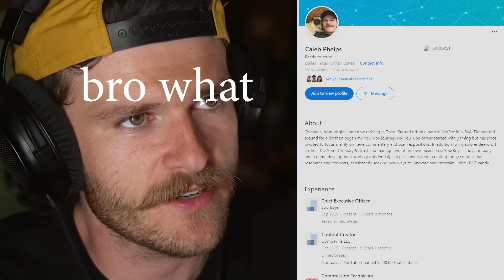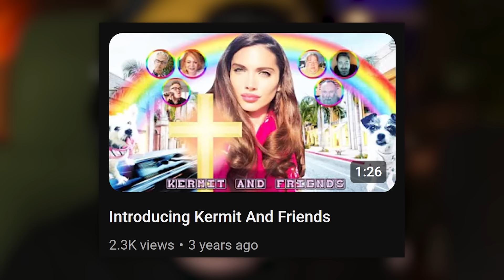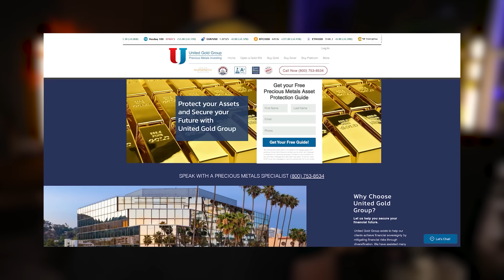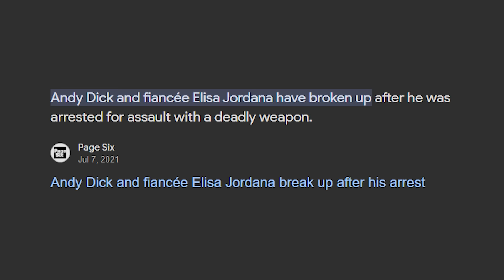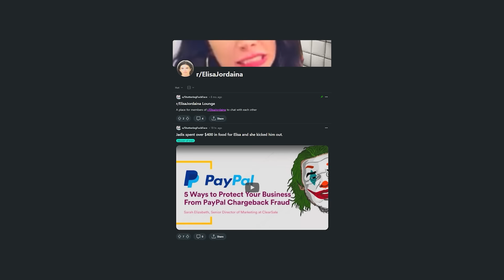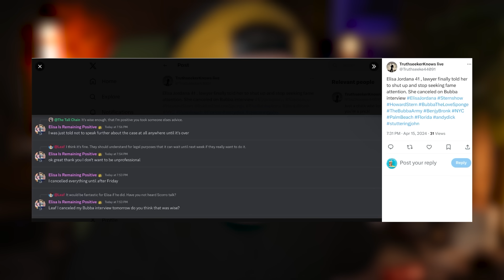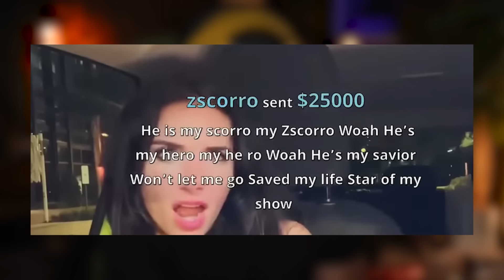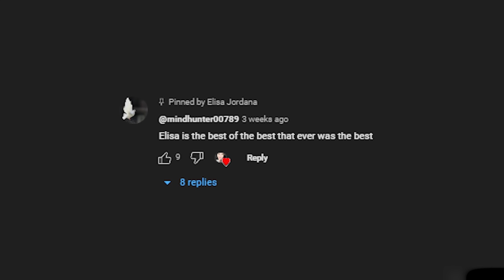She Is Sickening